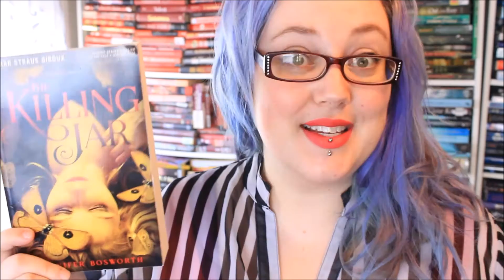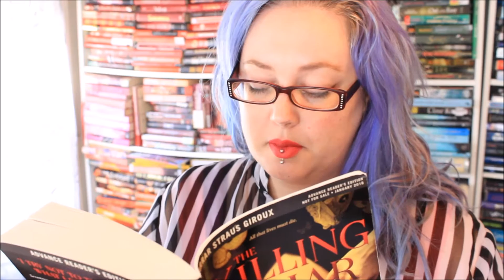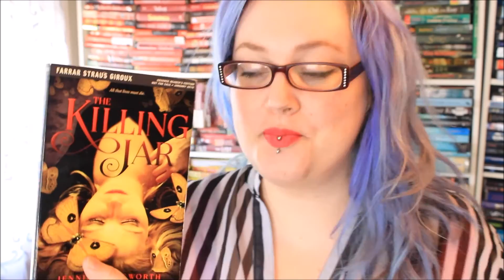The Killing Jar by Jennifer Bosworth | Excerpt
When I shared the recent excerpt of Kim Savage's AFTER THE WOODS and mentioned that both it and another dark contemporary YA, THE KILLING JAR, were going to be in my current TBR, I had a request to share a teaser of it as well. And I am doing so gladly, because frankly, I think The Killing Jar has a killer (ba dum tss) opening!
Let me know your thoughts in the comments, and if you want to see more of my thoughts on this book, make sure to check out my most recent The Last Five Books video:

about THE KILLING JAR by Jennifer Bosworth:
Seventeen-year-old Kenna Marsden has a secret.

She’s haunted by a violent tragedy she can’t explain. Kenna’s past has kept people—even her own mother—at a distance for years. Just when she finds a friend who loves her and life begins to improve, she’s plunged into a new nightmare. Her mom and twin sister are attacked, and the dark powers Kenna has struggled to suppress awaken with a vengeance.

On the heels of the assault, Kenna is exiled to a nearby commune, known as Eclipse, to live with a relative she never knew she had. There, she discovers an extraordinary new way of life as she learns who she really is, and the wonders she’s capable of. For the first time, she starts to feel like she belongs somewhere. That her terrible secret makes her beautiful and strong, not dangerous. But the longer she stays at Eclipse, the more she senses there is something malignant lurking underneath it all. And she begins to suspect that her new family has sinister plans for her…